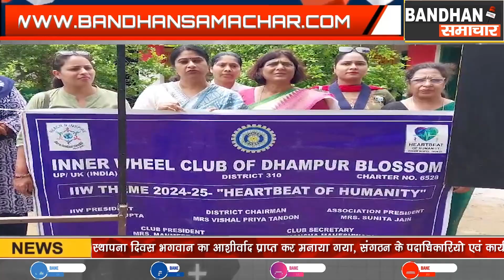इनरव्हील क्लब ऑफ धामपुर ब्लॉसम द्वारा राष्ट्रीय कृमि दिवस पर लगाया गया संयुक्त स्वास्थ्य शिविर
इनरव्हील क्लब ऑफ धामपुर ब्लॉसम द्वारा आज ग्राम मानपुर शिवपुरी के प्राथमिक एवं पूर्व माध्यमिक विद्यालय में विश्व कृमि दिवस के अवसर पर एक संयुक्त स्वास्थ्य शिविर लगाया गया